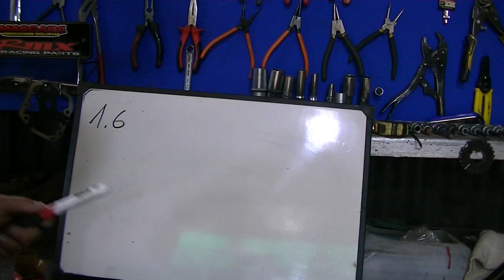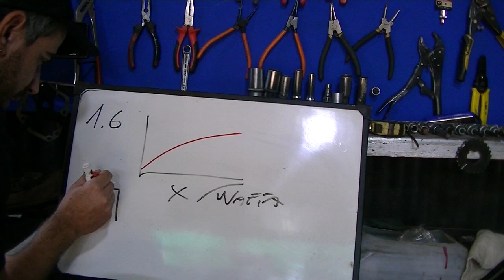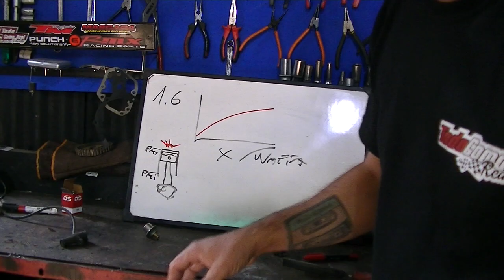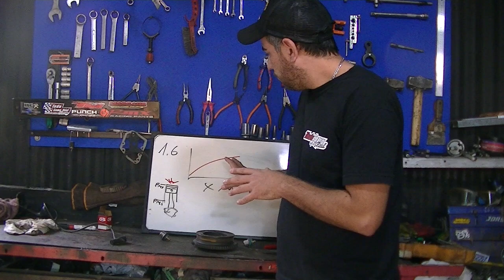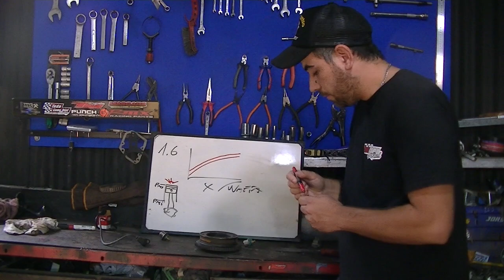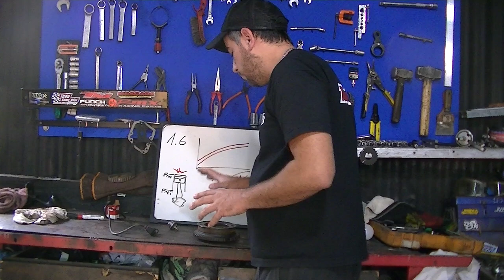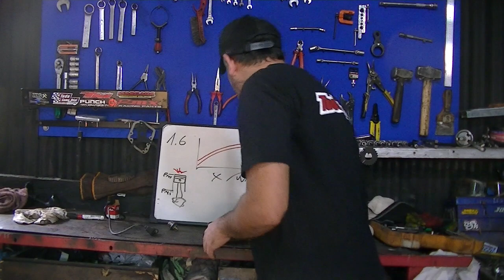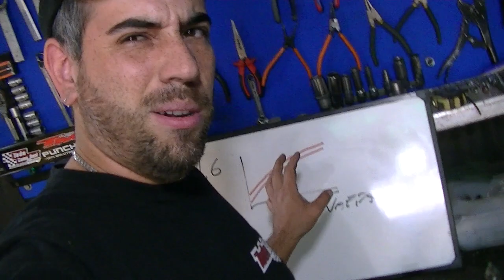FALSO CHIP a lo pobre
mejorando la rural